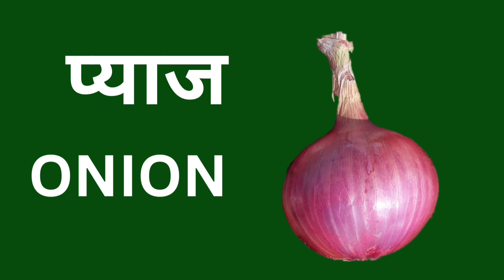Vegetables name in english and hindi | sabjiyon ke naam english mein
vegetables name in english and hindi | vegetables name | sabjiyon ke naam english mein

Th
is is anchal kashyap Kashyap & Welcome to anchalkidslearning YouTube Channel.

About this video: In this video, you will learn all types of vegetables names in english to hindi with pictures. There are many vegetables names in our world but we don't know their names so I taught most popular vegetables names that we eat in this video. This video is very helpful for kids, toddlers, babies or students of study in UKG, LKG, Nursery, playschool or kindergarten school. kindergarten rhymes, vegetables rhymes song, potato song, tomato song etc.
names in english to hindi with pictures. There are many vegetables names in our world but we don't know their names so I taught most popular vegetables names that we eat in this video. This video is very helpful for kids, toddlers, babies or students of study in UKG, LKG, Nursery, playschool or kindergarten school. kindergarten rhymes, vegetables rhymes song, potato song, tomato song etc.

Query solved:

1) sabjiyon ke naam falon ke naam

2) name of vegetables in english and hindi

3) name of vegetables in english and urdu

4) name of fruits and vegetables in english with

pictures 5) did you know all name of vegetables in english language

6) list of vegetables in english 7) vegetables name for kids

8) vegetables name in english 9) vegetables name in hindi

10) vegetables name hindi mein